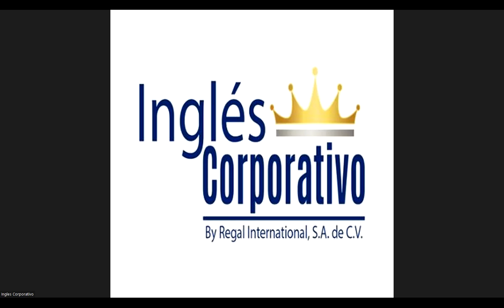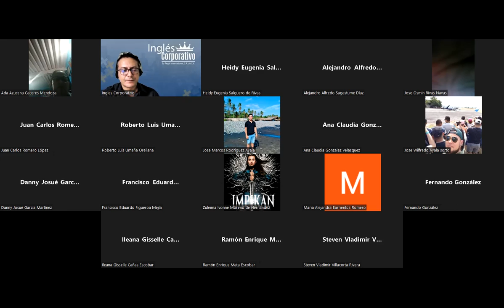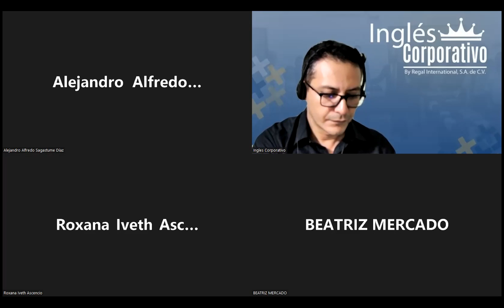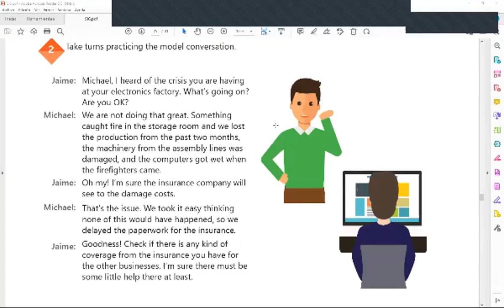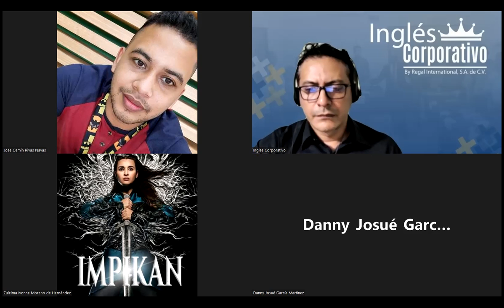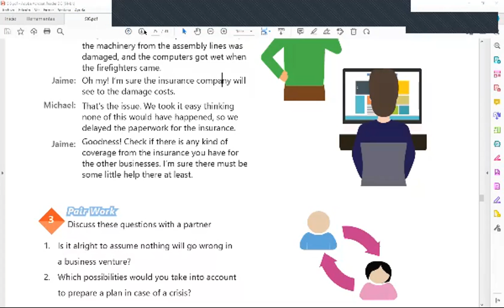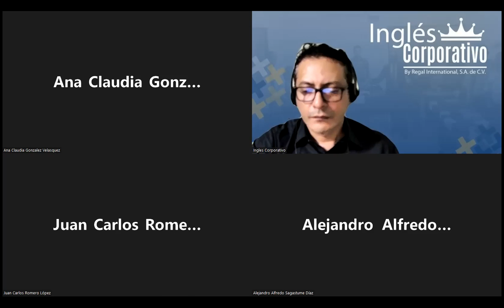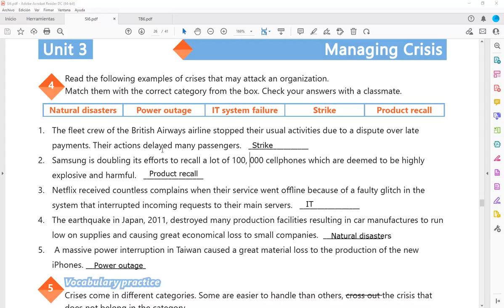Ingles Corporativo-24-05-2022-Identify crisis that may attack in an organization